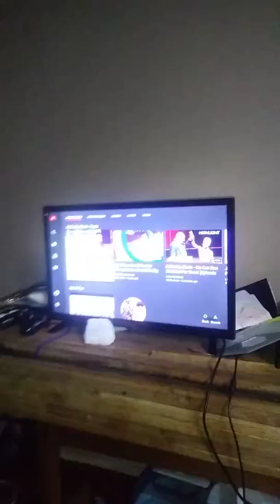They ps4 brokE XD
Im weak as hell yall